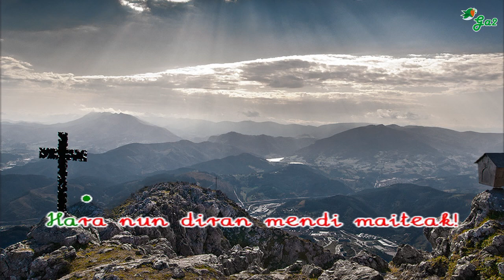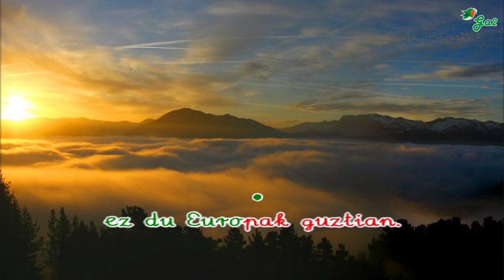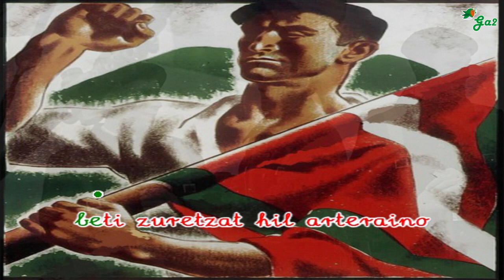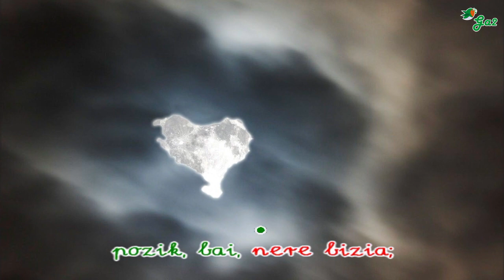Nere etorrera (Patxi Andion) "Ara nun dira"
Euskal musikaren txokoa karaoke formatuan.
Basque music

Hara nun diran mendi maiteak!
Hara nun diran zelaiak!
Baserri eder zuri-zuriak,
iturri eta ibaiak.
Hendaian nago zoraturikan,
zabal-zabalik begiak,
nerea, baino lur hoberikan
ez da Europa guztian.

Agur bai, agur Donostiako
nere anaia maitiak,
Bilbaotikan izango dira
aita zaharraren berriak.
Eta gainera hitz neurtuetan
garbi esanez egiak,
Sudamerikan zer pasatzen dan
jakin dezaten herriak.